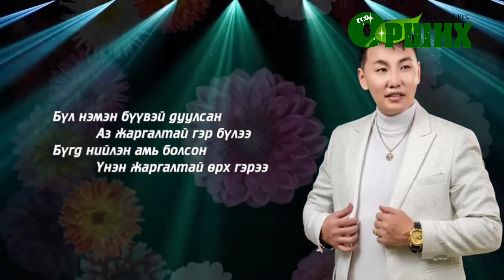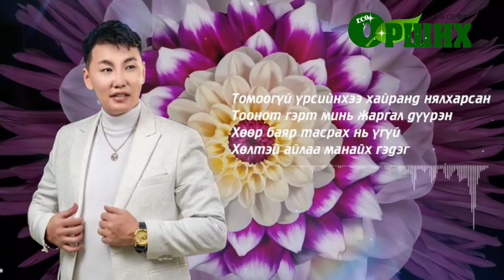Баяндалай жаргалтай гэр бүл